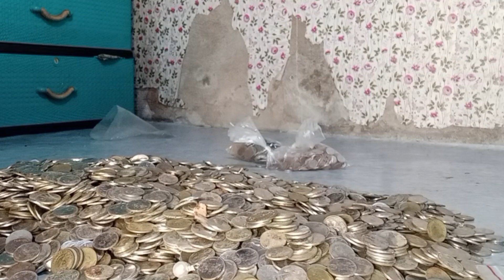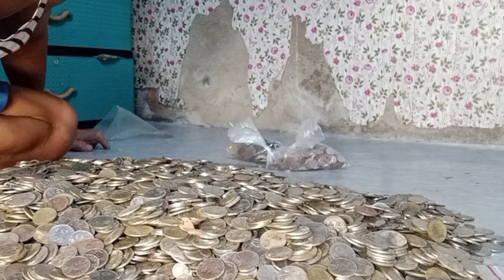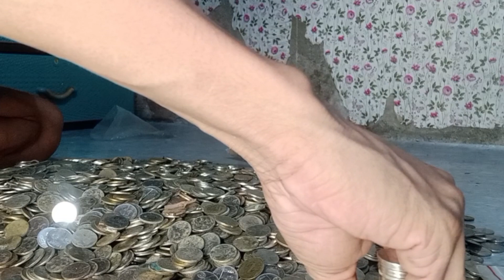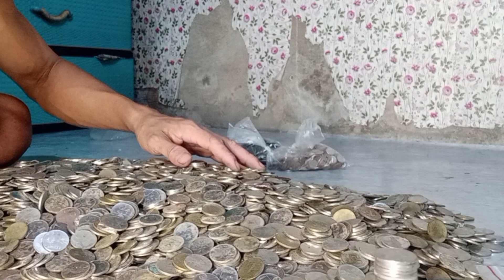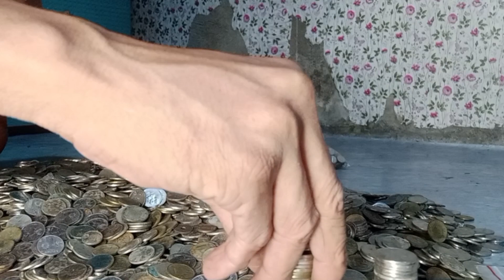May pambili na ng camera | Nasa magkano kaya?? |SAUTVLOGS